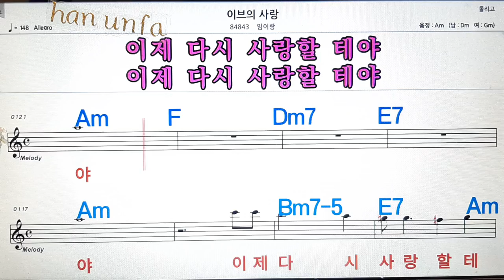이브의 사랑/임이랑💋노래방, 통기타 , 코드 큰악보, 가라오케, 반주💖Karaoke, Sheet Music, Chord, MR